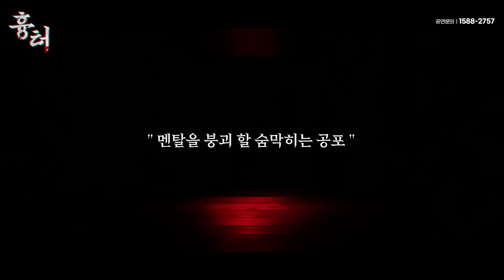2021 연극 '흉터' 스팟영상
2021년 화제작!
10주년 기념으로 부산을 찾은 공포 심리 스릴러 연극 '흉터'

모든 감각을 자극하는 극강의 서스펜스 '흉터'는
8월29일까지 BNK부산은행조은극장 1관에서 만나볼 수 있습니다!